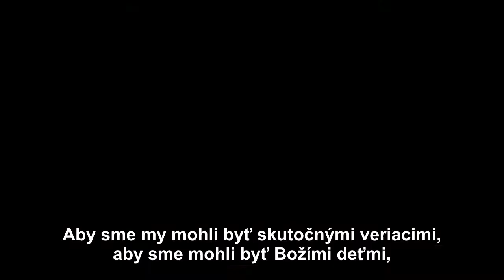Boh zdrtil Ježiša Krista, aby spasil skazených hriešnikov - Paul Washer (Slovak)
Isaiah 53:10 - Lebo Hospodinovi sa ľúbilo Ho tak zdrtiť...